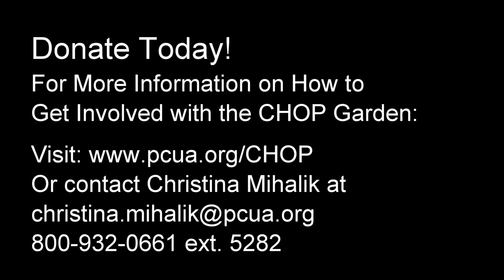People Helping People, It's What Credit Unions Do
Dave Whitehead, CEO of Merck Sharp & Dohme Federal Credit Union​, asks that you join him in supporting the Children's Hospital of Philadelphia​ Health & Wellness Garden in honor of the 2016 Democratic National Convention in Philadelphia.